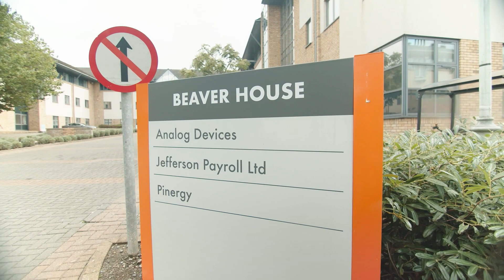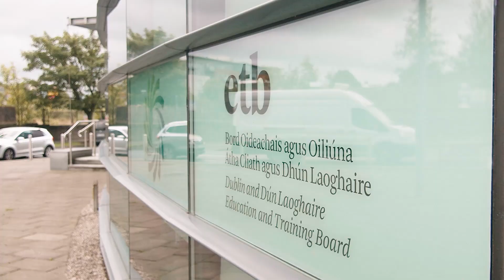Gresham House - Commercial Property Fund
Video made in association with Gresham House explaining their commercial property fund.

Want a video like this?